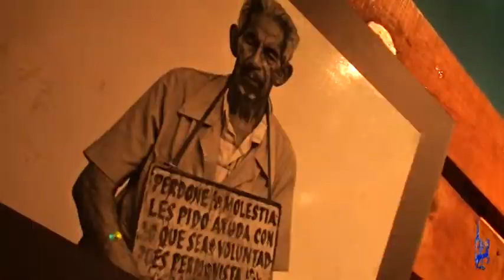Corteza realiza BAZAR, FASHION, MUSIC